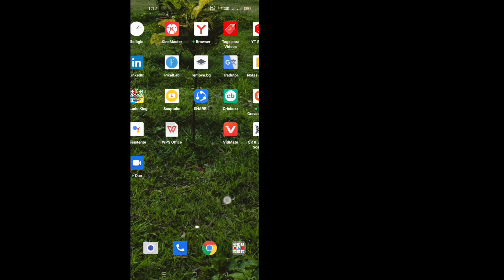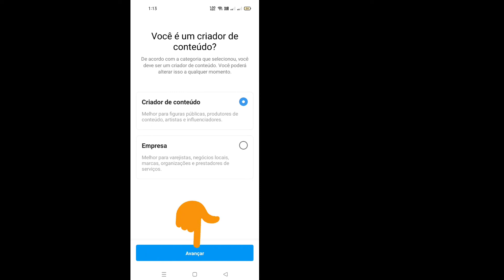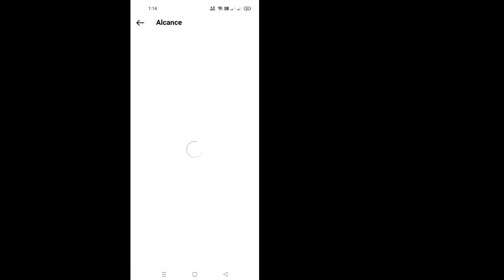Como saber quem viu meu perfil do Instagram 2022 || Como ver quem viu seu perfil no Instagram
Oi, pessoal

 Neste vídeo vou mostrar como ver quem viu meu perfil do Instagram 2022

 Você pode ver quem vê seu perfil do Instagram
 O Instagram não permite que os usuários vejam quem vê seu perfil.  Então, se você olhar o perfil de alguém e não curtir ou comentar uma postagem, não há como eles saberem quem vê as fotos